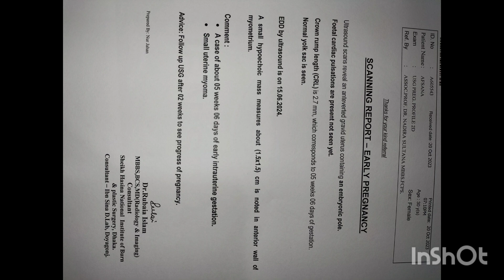alhamdulillah, 2nd pregnancy ✌️